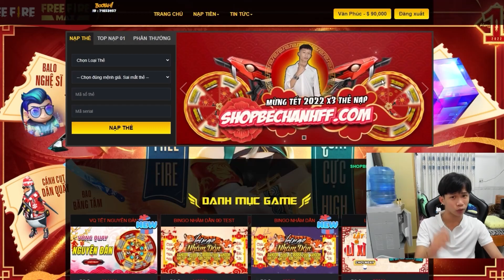[Vlog]Bé Chanh Chỉ Mẹ Của Quý11N Chơi PC, Bất Ngờ Trước Kĩ Năng Của Mẹ Quý11N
©️Bản Quyền Thuộc Về Bé Chanh Free Fire
©️Copyright by Bé Chanh Free Fire